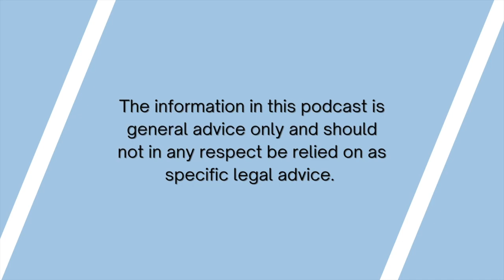Co-parenting Advice From The Successful Coach, Mentor and Author, Karen Bonnell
Discover why you need to create a child-centered parenting plan. The established co-parenting coach and author Karen Bonnell sat with us to explain why this is essential for you, your former spouse, and your children.